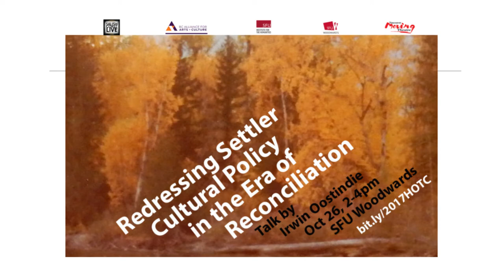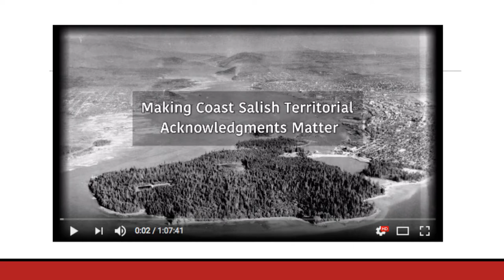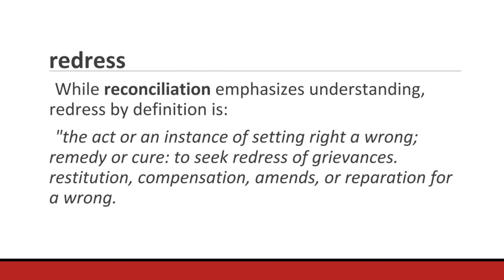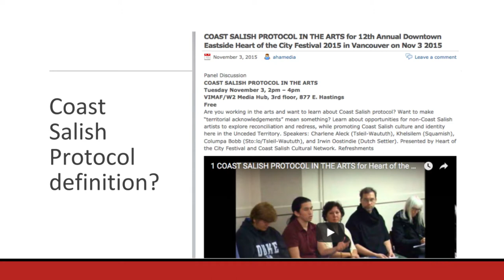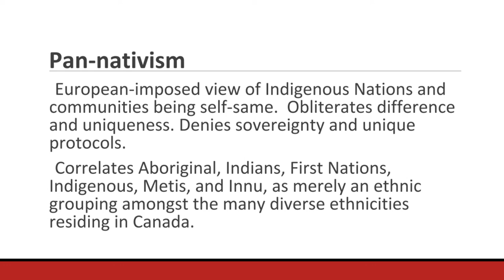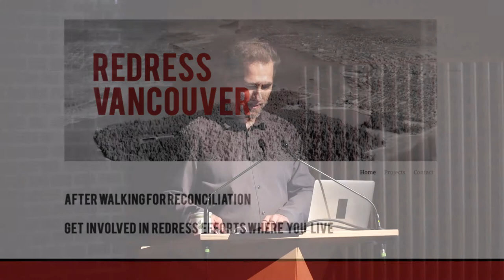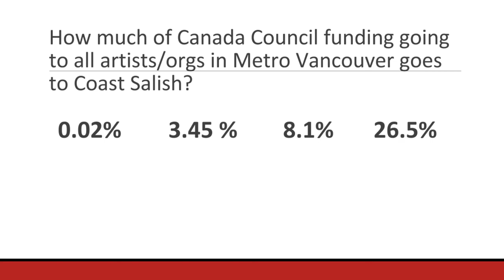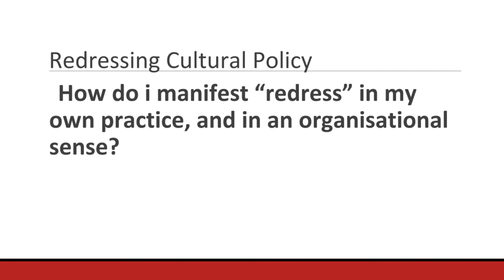"Redressing Settler Cultural Policy in the Era of Reconciliation"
Irwin Oostindie
Public Lecture

Irwin Oostindie suggests that "this place shall be merely the forever colonial wild west" unless cultural policy makes a shift. Genuine reconciliation and redress requires the policy changes to be made throughout culture sectors and include community, and cultural policy makers.

This is a talk looking to help decolonize settler and migrant cultural policy and to show a path forward. Funding statistics show the degree to which dominant mainstream arts and culture sectors structurally marginalize Coast Salish culture here in their lands and waters.

By inventorying and including a reconciliation and redress mandate in our individual and organisation's practice, we will move beyond tokenism and brief marquee appearances. Reconciliation shouldnt be a funding opportunity, it should be genuine and society-wide. This talk explores the dominant culture's roots of denial, and recent examples of Canada 150+.

SPEAKER

Irwin Oostindie is a Dutch settler, media artist, broadcaster, curator, and parent living in Vancouver's Downtown Eastside. For three decades he has led local and international media, arts and social justice projects, and founded community radio, TV, print, web, and cultural space projects. Irwin has been a prolific independent curator as well as worked with Tsleil-Waututh Nation, W2, Gallery Gachet, Roundhouse Community Arts & Recreation Centre, North Vancouver Arts Council, and Under the Volcano. He has consulted to three levels of government on the intersection of economic development and cultural industries and has a passion for sharing his research. Irwin received an Honour's Post-Graduate Certificate in Media Arts from Capilano University and is a Graduate Researcher at the SFU School of Communications. In his curatorial and space-building work, Irwin brings an interest in crosscultural dialogue and redress, with a particular place-based approach working on longterm curating and cultural development initiatives in the unceded Coast Salish lands and waters.